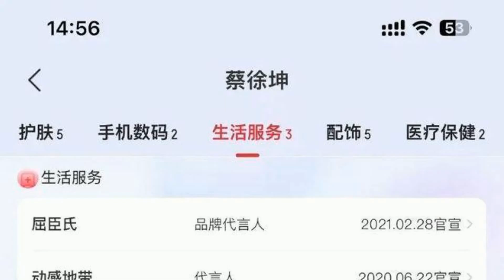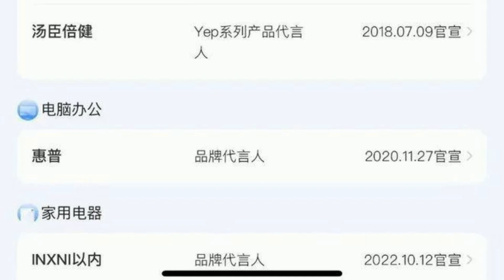北京广告协会发文 对蔡某某做好风险把控！蔡徐坤 40余家品牌“颤抖”，Prada三次“踩雷”？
7月1日晚，北京广告协会明星代言规范委发布关于对中国内地男歌手蔡某某舆情发酵的风险提示。以下为全文：
各有关单位：
近日，中国内地男歌手蔡徐坤事件逐渐发酵，该事件有进一步炒作及扩大趋势，请相关品牌方、演艺经纪公司、MCN 经纪机构对中国内地男歌手蔡某某做好风险把控。